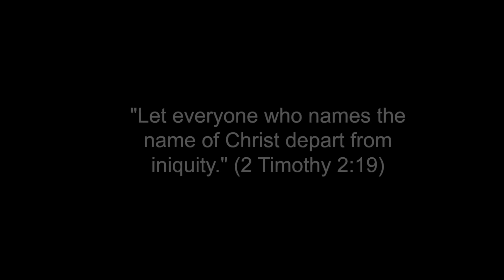He Tries to DESTROY Christianity...but the Preacher Stops Him!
This man tries to attack Christianity and the Bible in every way, but Ray Comfort responds to all of his objections and leads him to the cross.